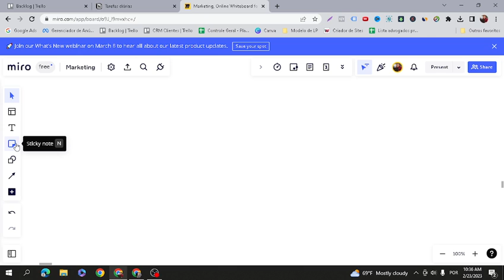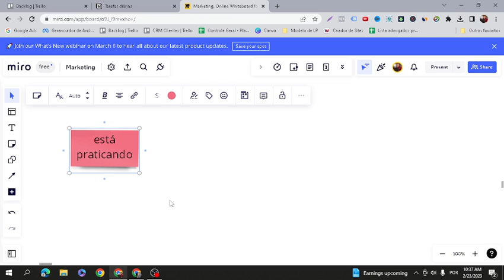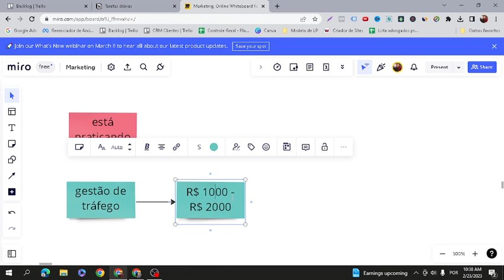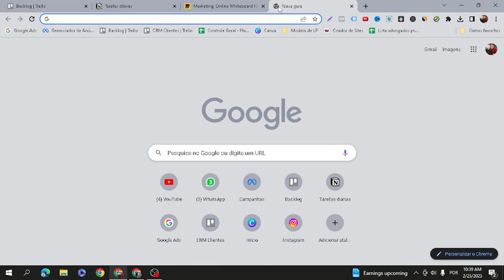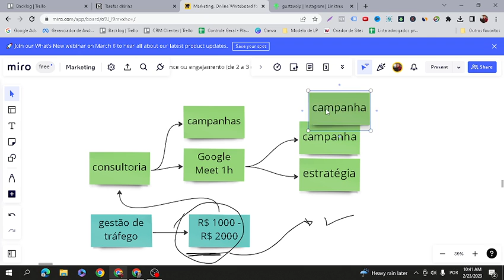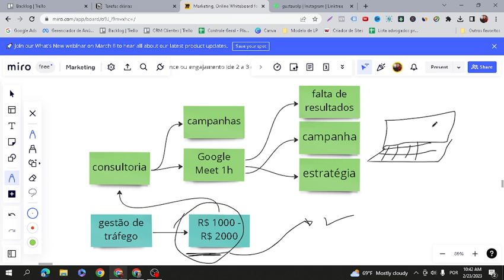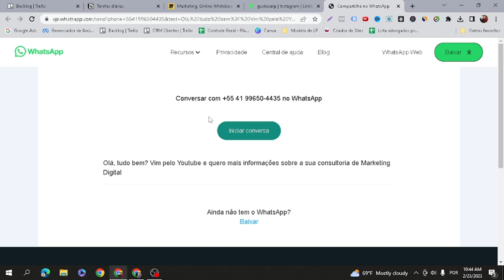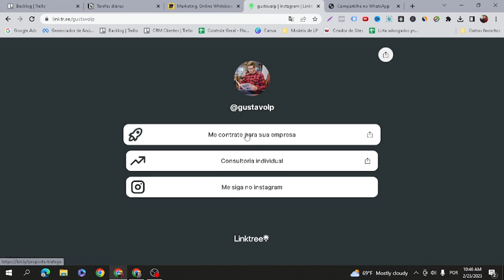Conheça minha CONSULTORIA individual de TRÁFEGO PAGO